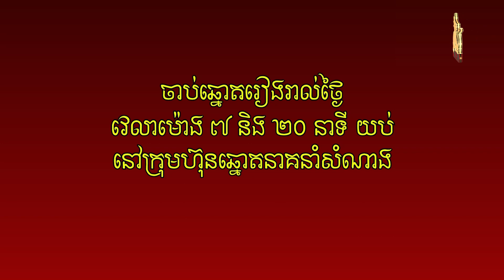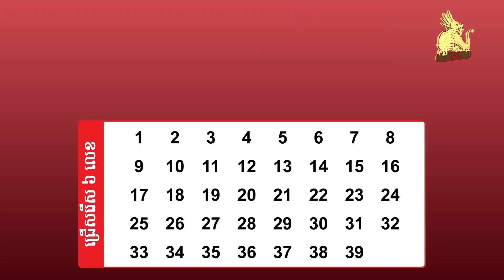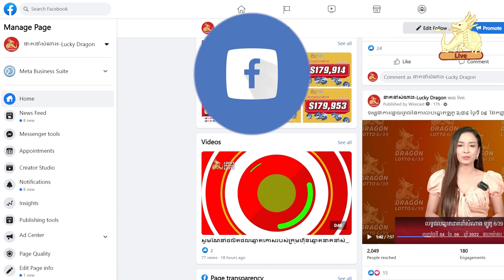Watch live draw Lotto 6/39 on 21 February 2023 7:20pm